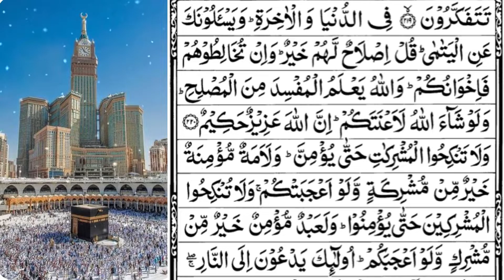Surah Al Baqara Ayat 217-221 | Quran Tilawat By Zahida Malik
Bismillaah, Dear Brothers and Sisters, Reading Quran with tajweed is very important for all of us because a slight change in pronouncing a word can provide a completely different meaning and reciting Quran must be taken very seriously.
tajweed rules teach you how to read each letter properly in order to avoid such fatal mistakes, and the beautiful Hadith is,
🌻that the Messenger of Allah (ﷺ) said:   The best of you is he who learns the Qur'an and teaches it.
Jam e Tirmazi - 2909
حَدَّثَنَا قُتَيْبَةُ، حَدَّثَنَا عَبْدُ الْوَاحِدِ بْنُ زِيَادٍ، عَنْ عَبْدِ الرَّحْمَنِ بْنِ إِسْحَاق، عَنِ النُّعْمَانِ بْنِ سَعْدٍ، عَنْ عَلِيِّ بْنِ أَبِي طَالِبٍ، قَال:‏‏‏‏ قَالَ رَسُولُ اللَّهِ صَلَّى اللَّهُ عَلَيْهِ وَسَلَّمَ:‏‏‏‏    خَيْرُكُمْ مَنْ تَعَلَّمَ الْقُرْآنَ وَعَلَّمَهُ   ، ‏‏‏‏‏‏قَالَ أَبُو عِيسَى:‏‏‏‏ وَهَذَا حَدِيثٌ لَا نَعْرِفُهُ مِنْ حَدِيثِ عَلِيٍّ، ‏‏‏‏‏‏عَنِ النَّبِيِّ صَلَّى اللَّهُ عَلَيْهِ وَسَلَّمَ إِلَّا مِنْ حَدِيثِ عَبْدِ الرَّحْمَنِ بْنِ إِسْحَاق.

TRANSLATION:
 رسول اللہ صلی اللہ علیہ وسلم نے فرمایا: ”تم میں سب سے بہتر وہ شخص ہے جو قرآن سیکھے اور سکھلائے“۔
امام ترمذی کہتے ہیں: اس حدیث کو ہم علی بن ابی طالب کی روایت سے جسے وہ رسول اللہ صلی اللہ علیہ وسلم سے روایت کرتے ہیں صرف عبدالرحمٰن بن اسحاق کی روایت سے جانتے ہیں۔
Surah Al-Baqarah is longest Surah of quran, and is the second chapter of the Quran. It has 286 verses and 40 rukus, In shaa Allah we will share this beautiful tilawat with you one ruku 4 days a week, Thursday,Friday, Saturday and Sunday,
There are many benefits of reciting Surah Al-Baqarah, and the most authentic benefit of the Surah is that it protects you from Shaitan and all evils. Surah Al Baqarah helps to protect people who recite it from evildoers,
🌟Recite the two brightly illuminated chapters, Surah Al-Baqarah and Surah Al Imran  for on the Day of resurrection they will come as two clouds.

Channel link 👇❤️

Playlist of Quran tilawat with tajweed 👇❤️

🌟Jazakumullaahu khairan from Deen and Dunya with Binte Hassan Channel ❤️🌺🌻💐